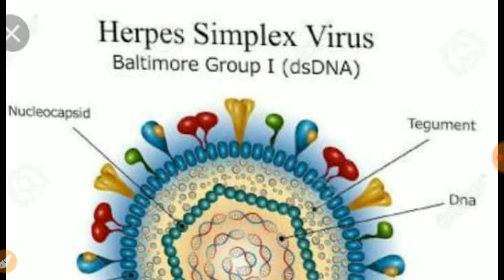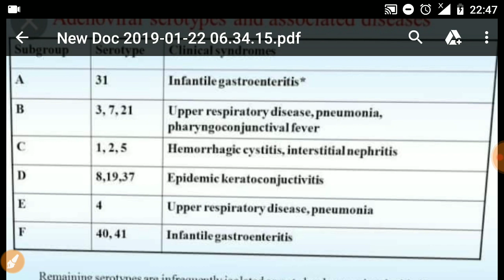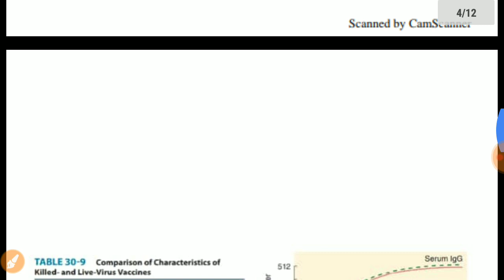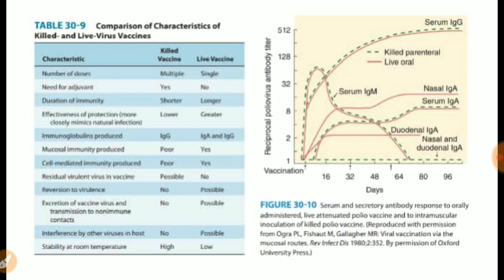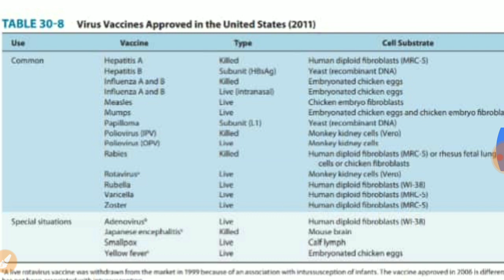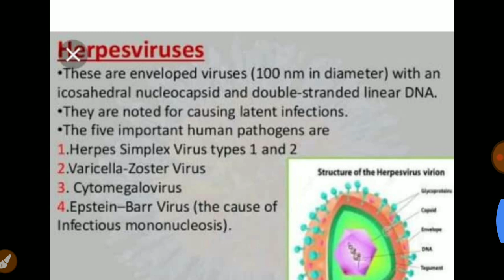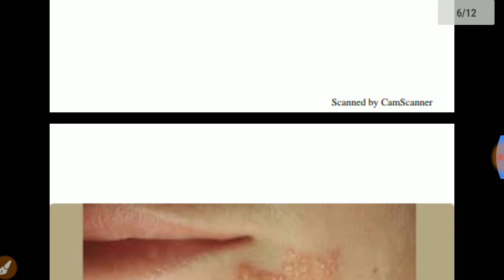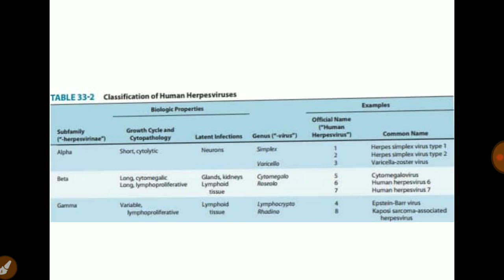Herpes Simplex Virus revision